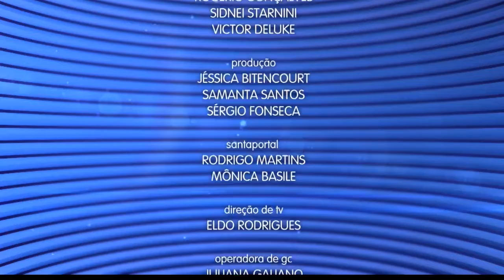Caderno Regional - 27 de julho de 2017